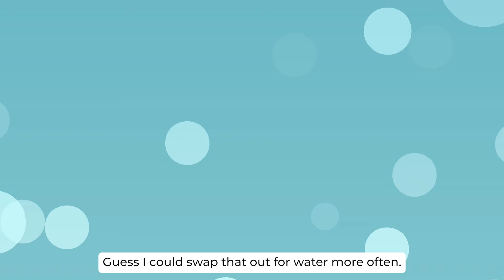English Conversation Practice (Health and Wellness Dialogues) Improve English Speaking Skills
Welcome to the Learn American English Channel, where you learn naturally so you can speak naturally. In this video, we'll provide topics related to personal well-being. Our dialogues are designed to simulate real-life scenarios.

This will explain the various healthy lifestyle habits and nutrition tips to help you improve your health status. It will also equip you with vocabulary relevant to health-related discussions.

Join us in this immersive English conversation practice to build confidence and take your English proficiency to the next level. Let's be active and healthy while learning the English language to communicate!

Video Summary Timestamps

0:00-0:12: Introduction
Learn American English naturally to speak naturally. Today's topic: maintaining a health and wellness lifestyle.

0:18-1:01: Meeting Travis
Jordan meets Travis, the personal trainer. Jordan’s goals: lose weight and build muscle. Travis emphasizes consistency and sustainable lifestyle changes.

1:01-2:05: Planning
Discuss previous attempts at fitness. Travis suggests a balanced routine with cardio and strength training, starting with three to four workouts per week and improving diet gradually.

2:05–3:00: Nutrition and Hydration
Focus on whole foods and hydration. It suggests cutting down on sugary drinks and making small dietary improvements.

3:00-4:00: Sleep and Stress
Importance of sleep and stress management. Suggests a bedtime routine without screens and incorporating reading or meditation.

4:00-6:12: Holistic Wellness
Connecting exercise, nutrition, sleep, and stress management for overall wellness. Emphasis on small, consistent changes and building a balanced lifestyle.

6:12-End: Motivation and Routine
Setting small, achievable goals to stay motivated. Importance of making workouts a habit. Encourages Jordan to see the fitness journey as part of a bigger picture.

Japanese:
アメリカ英語学習チャンネルへようこそ。ここでは自然な学び方で、自然な会話ができるようになります。この動画では、個人の健康に関連するトピックを提供します。私たちの対話は、リアルなシナリオをシミュレートするように設計されています。

これにより、さまざまな健康的な生活習慣や栄養のヒントが説明され、健康状態を改善するのに役立ちます。また、健康に関連する議論に関連する語彙を身につけることができます。

私たちと一緒に、没入型の英会話練習に参加し、自信をつけて英語力を向上させましょう。英語を学びながらアクティブで健康的な生活を送り、コミュニケーションを図りましょう!

German:
Willkommen beim Kanal Lernen von Amerikanischem Englisch, wo du auf natürliche Weise lernst, damit du natürlich sprechen kannst. In diesem Video werden wir Themen im Zusammenhang mit persönlichem Wohlbefinden behandeln. Unsere Dialoge sind darauf ausgelegt, reale Szenarien zu simulieren.

Hier werden verschiedene gesunde Lebensgewohnheiten und Ernährungstipps erklärt, um dir zu helfen, deinen Gesundheitszustand zu verbessern. Es wird dich auch mit einem Vokabular ausstatten, das für Gespräche über Gesundheit relevant ist.

Nimm an diesem intensiven Englischkonversationsübungen teil, um Selbstvertrauen aufzubauen und dein Englisch auf das nächste Level zu bringen. Lass uns aktiv und gesund sein, während wir die englische Sprache lernen, um zu kommunizieren!

French:
Bienvenue sur la chaîne Apprendre l'anglais américain, où vous apprenez naturellement pour pouvoir parler naturellement. Dans cette vidéo, nous aborderons des sujets liés au bien-être personnel. Nos dialogues sont conçus pour simuler des scénarios de la vie réelle.

Cela expliquera les différentes habitudes de vie saines et les conseils en nutrition pour vous aider à améliorer votre état de santé. Il vous fournira également du vocabulaire pertinent pour les discussions liées à la santé.

Rejoignez-nous dans cette pratique immersive de conversation anglaise pour renforcer votre confiance et amener votre maîtrise de l'anglais au niveau supérieur. Soyons actifs et en bonne santé tout en apprenant la langue anglaise pour communiquer!

Korean:
러닝 아메리칸 영어 채널에 오신 것을 환영합니다. 여기서는 자연스럽게 배우고, 자연스럽게 말할 수 있습니다. 이 비디오에서는 개인의 웰빙과 관련된 주제를 제공할 것입니다. 우리의 대화는 현실적인 시나리오를 시뮬레이션하기 위해 디자인되었습니다.

이를 통해 여러 건강한 생활습관과 영양 팁에 대해 설명하여 건강 상태를 향상시키는 데 도움이 될 것입니다. 또한 건강 관련 토론에 관련된 어휘를 제공할 것입니다.

이 환상적인 영어 대화 실습에 참여하여 자신감을 키우고 영어 능력을 더 높은 수준으로 끌어 올립시다. 영어를 배우면서 활발하고 건강한 생활을 유지하여 의사 소통을 합시다!

Spanish:
Bienvenidos al Canal de Aprendizaje de Inglés Americano, donde aprenden de manera natural para que puedan hablar de manera natural. En este video, proporcionaremos temas relacionados con el bienestar personal. Nuestros diálogos están diseñados para simular escenarios de la vida real.

Esto explicará las diversas hábitos de vida saludables y consejos de nutrición para ayudarte a mejorar tu estado de salud. También te proporcionará vocabulario relevante para discusiones relacionadas con la salud.

Únete a nosotros en esta práctica de conversación en inglés inmersiva para construir confianza y llevar tu habilidad en inglés al siguiente nivel. ¡Seamos activos y saludables mientras aprendemos el idioma inglés para comunicarnos!